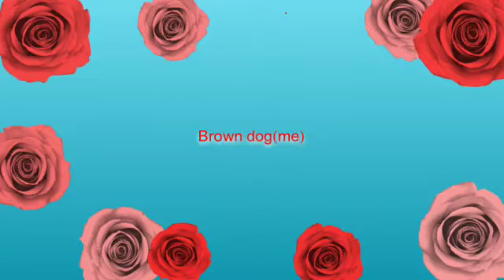"Magnetic" -Lps for LpsStarlight!!!